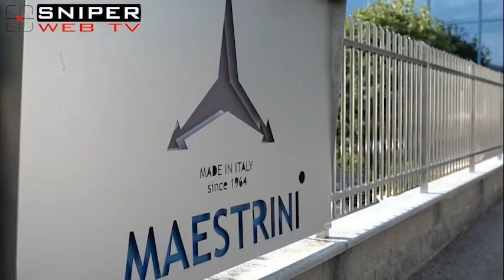Ivan Maestrini: “Cambiamenti economici epocali, fronteggeremo le criticità del futuro”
Pandemia, guerra Russia – Ucraina, rincari di energia e materie prime: in due anni il panorama economico mondiale è stato stravolto.

Ivan Maestrini, dell’omonima azienda produttrice di raccorderia e valvolame nautici, spiega come questi due anni siano stati “sorprendenti”.
L’attuale situazione di crisi non st creando grandi problemi all’azienda, ma quello che è certo è che il futuro è incerto ed è impossibile fare previsioni?
E per quanto riguarda la fiera MCE Expocomfort? “Farla a fine giugno non è stata una scelta adeguata, poiché i mesi estivi sono molto concitati e gli addetti ai lavori non hanno il tempo di visitare le fiere”.